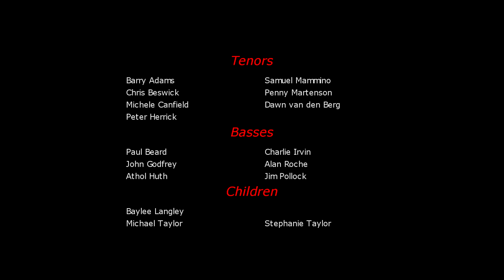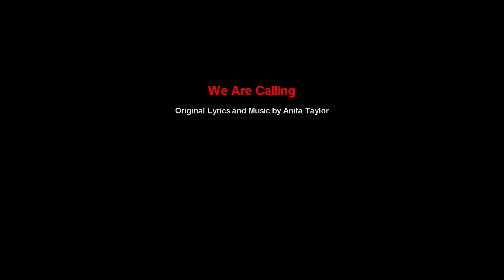Redland Choir Music Video Extended 1080p Official